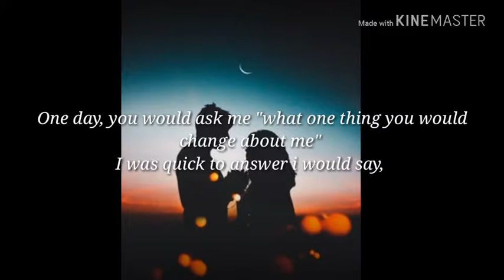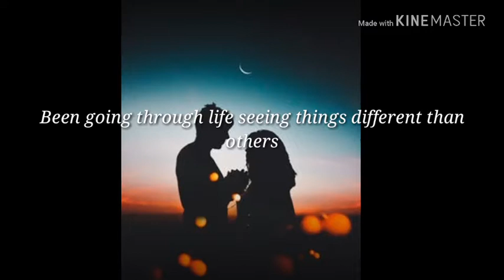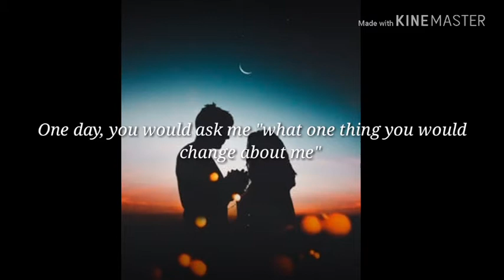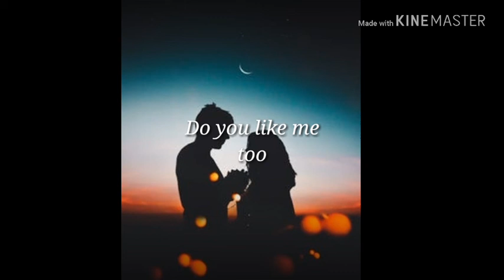OUR_ CLUB_- I Like You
Background music Ryan Caraveo - Pretty Much

GO Music
Avee Player
Kinemaster

Image
file:///storage/emulated/0/Download/pexels-photo-556667.jpeg